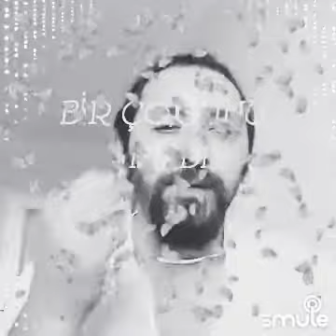Erkan gündoğdu meydan kaldı hırsıza